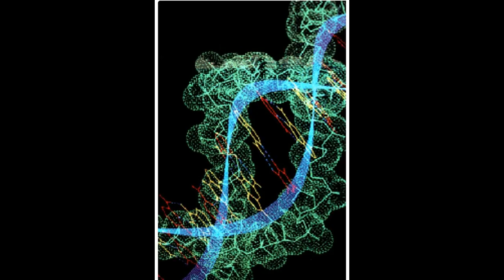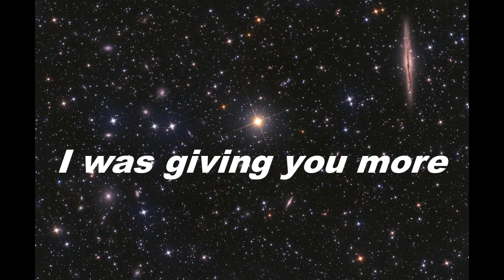Life Itself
Human consciousness is vital to creation.